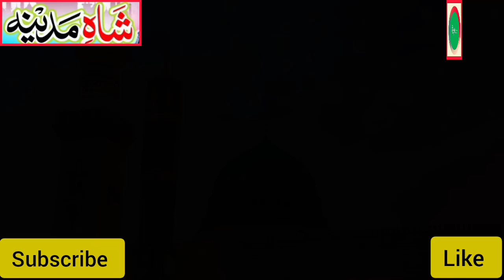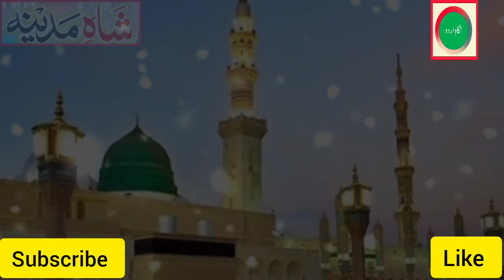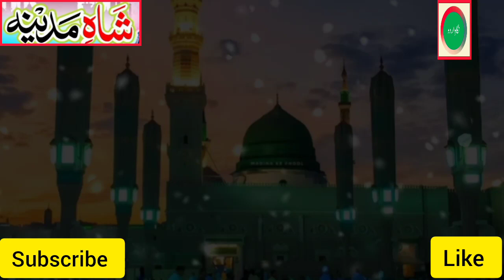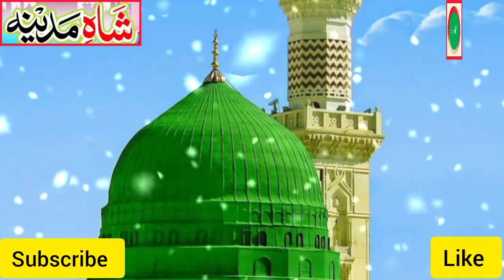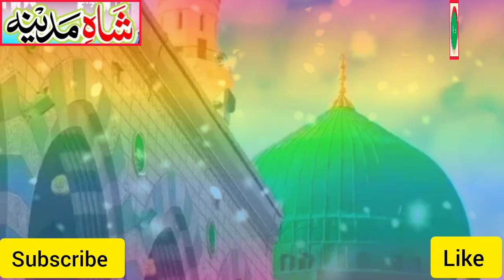Shah e Madina | Special Naat | Beautiful Naat 2023 | New Naat with lyrics |Nigah-e-Urdu |شاہِ مدینہ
شاہِ مدینہ یثرب کے والی
سارے نبی تیرے در کے سوالی
شاہِ مدینہ
صلی اللّٰہ علیہ وآلہ وسلم

Other links of my channel Nigah -e-Urdu for Best Islamic shorts and videos

▬▬▬▬▬▬▬▬▬▬▬ஜ۩newKalam2023۩ஜ▬▬▬▬▬▬▬▬▬